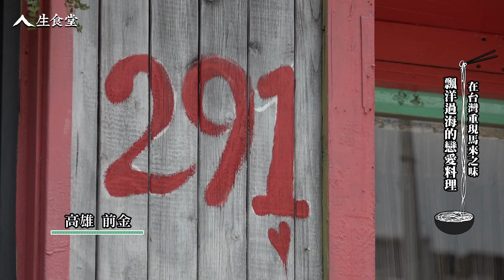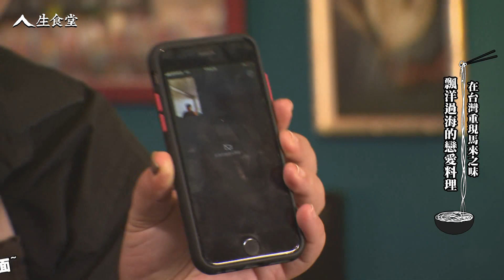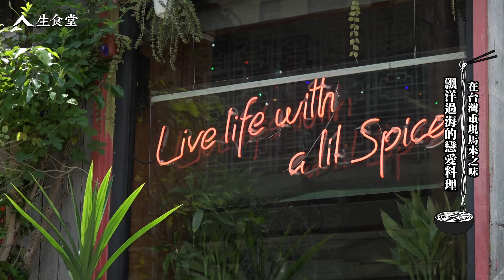【人生食堂】在台灣重現馬來之味！飄洋過海的戀愛料理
生命離不開食物，每個人都有面對生命的生存之道。【人生食堂】節目，跳脫一般美食節目的套路，使用食物提問人生，也將用食物解答人生。將料理化作通往人生大門的鑰匙，看見料理的靈魂。

位於高雄巷弄中的一間小店，剛進門就感受到各種香料分子瀰漫於空氣之中，這的確是我們記憶中東南亞料理的味道，不過Wendy的料理除了道地的馬來西亞之味以外，包覆其中的是關於一段愛情故事。透過Wendy媽媽遠在馬來西亞與我們的視訊連線，他所訴說的這段23年的歷程，透露出穿越台馬兩地，濃濃的想念。

特別感謝 /
廚師 WENDY 吳佳真 / 趙苒芳 / JOHNSON 陳鴻鈞
林紹熙 / 葉安安

特別感謝/
SAYANG SAYANG 東南亞創意料理

CH4 《人生食堂》
首播時間：每週四 晚間 21:00
播放頻道：TKTV高雄都會台 CH4